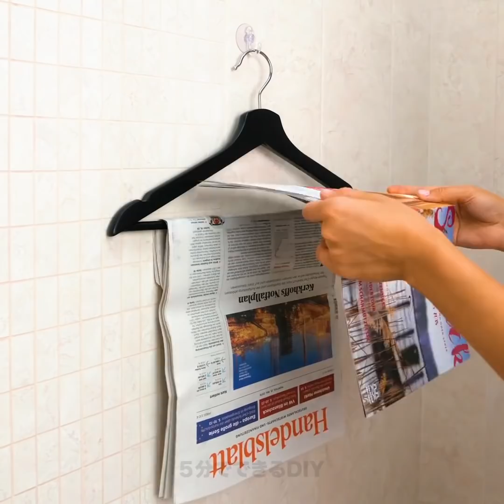知っておくと超便利！ シンプルなライフハック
超便利な裏ワザを使っていろんな問題を解決する方法

たった1つのアイテムにも、色んな用途がありますよね！　今日は、これらのショッキングなハックを使って、様々な問題を解決するためのアイデアを学んでみませんか？
ベルトのバックルを栓抜きの代わりに出来るって知っていましたか？
渦巻き状のプラスチックをキーホルダーに改造すれば、鍵をなくしたり落とすこともなくなりますよ！
洗濯洗剤を持っていない場合には、石鹸をすりおろして洗濯物と一緒に洗っちゃいましょう！
ドリルを使う時には、ペットボトルを斜めに切って、その上から穴を開ければ、クズがこぼれずに済みますよ！
シャツにすばやくアイロンをかけたかったら、お鍋でお湯を沸騰させてから、シャツをカウンターの上に置いて、お鍋をアイロン代わりに使っちゃいましょう！
さらに、ジーンズを使った色んなハックにもチャレンジ！　ノースリーブのシャツを作る方法や、色んなジーンズを細く切って、可愛いバスマットを作る方法を、ステップ・バイ・ステップのチュートリアルでお見せします！

タイムスタンプ：
01:11 – DIYの洗濯洗剤
02:23 – ジーンズを使ったハック
05:24 – DIYのバスルーム用オーガナイザー
07:15 – ガラスを再利用するためのトリック
10:48 – かみそりを使った便利なハック